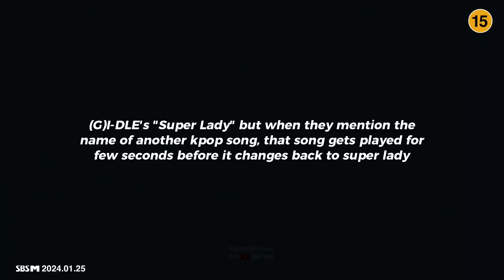super lady but when it mentions kpop song name it gets played for few seconds before it changes back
ib: @obsessedwith._.17 lesbian mf!-